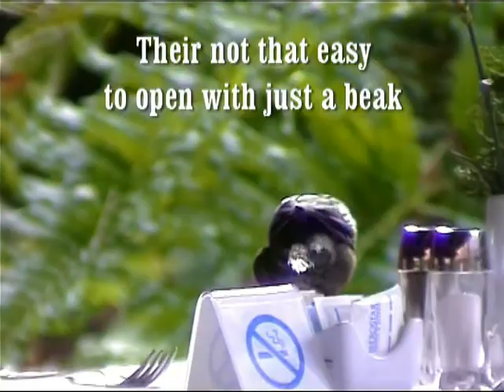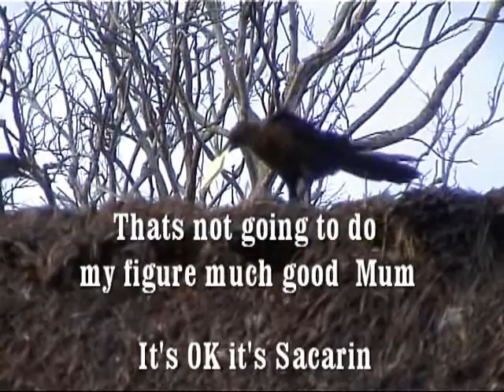Mexican Birds not Pets or Animals Stealing from Hotel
- Breakfast on holiday in Mexico at our all inclusive hotel was a great start to the day with lots of wildlife animals keeping us company. We had the birds helping themselves to whatever they could carry away from the tables. The water features around the dining areas were full of Koi and smaller fish which had to deal with a constant visit by Herons.